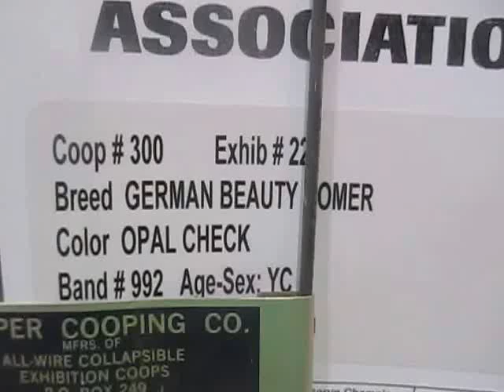Opal German Beauty homer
Young cock Opal German Beauty Homer nice bird at Reading pigeon association show